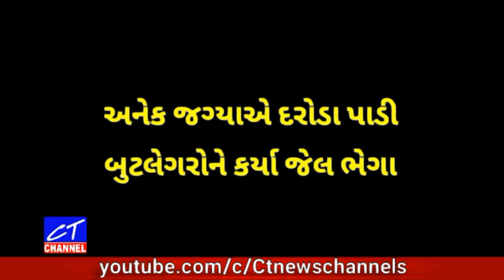હોળી ટાળે પોલીસ એક્શનમાં, દરોડા પાડી બુટલેગરોને કર્યા જેલ ભેગા || latest updated 2018